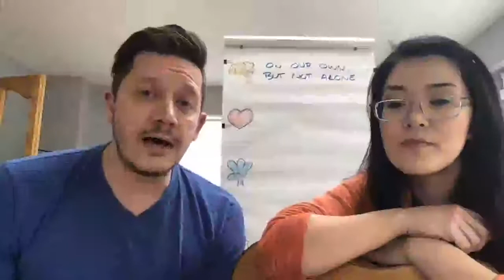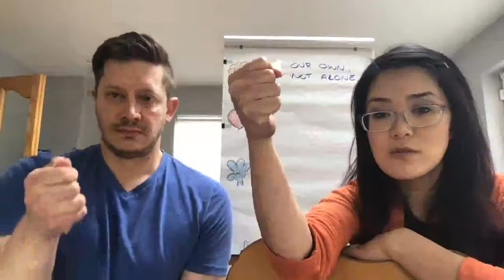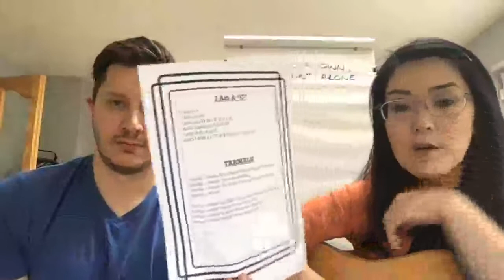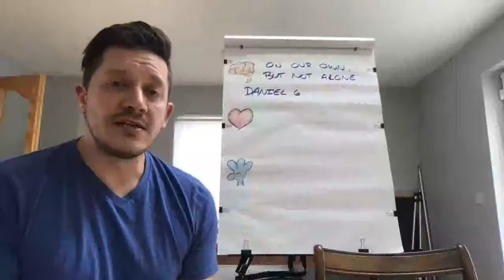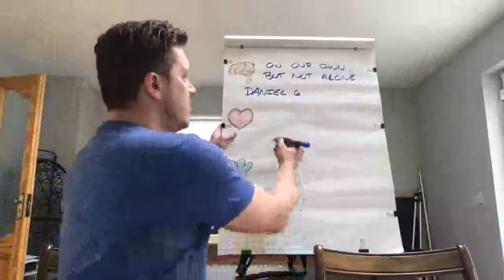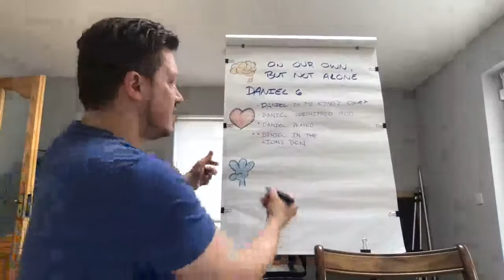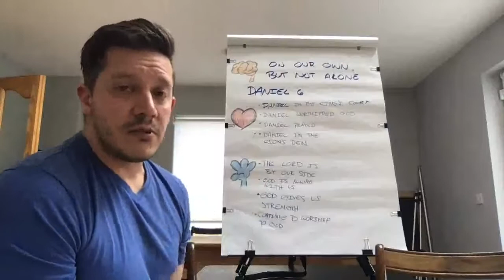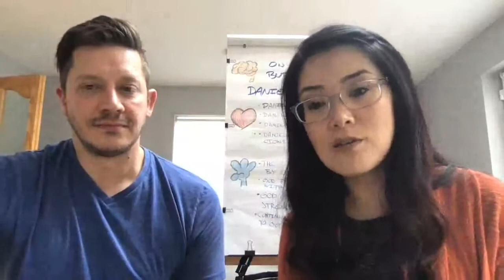On Our Own, But Not Alone | Sunday School Lesson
Lighthouse Beacon: Episode 3
Have you ever felt all alone? In the Bible, Daniel faced some lonely circumstances. He was taken from his home and brought to strange land, worked in a place were his coworkers didn't like him, and he even got in trouble for doing right. This led to him being thrown into a den of lions! Even though he was on his own, he wasn't alone. God was by his side the whole time!

In today's lesson, we read a story from the Jesus Storybook Bible. Daniel & the Scary Sleepover is based on Daniel chapter 6.

What are Lighthouse Beacons? Lighthouse Beacons are online kids' services that feature Bible lessons, puppets, games, and other fun stuff made for kids! Lighthouse Beacons are a ministry of Calvary Cork in Cork, Ireland.

"Why can't I comment?"
Due to the Federal Trade Commission's "Children's Online Privacy Protection Act" (or, COPPA for short), comments (and several other features) have been disabled on my channel to better protect kid's privacy online. But we would still love to be able to connect with you!

You can also find out more about Calvary Cork by visiting us

Always remember to get your parent's permission before you do ANYTHING online!